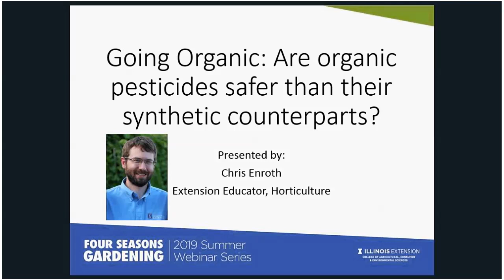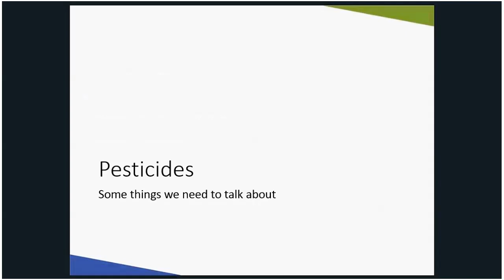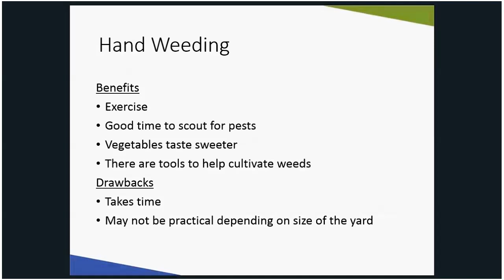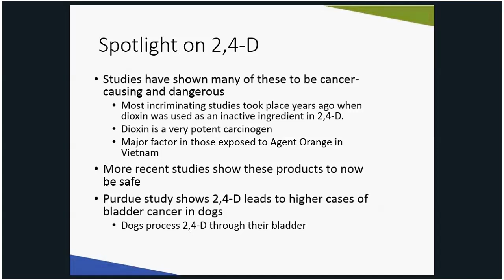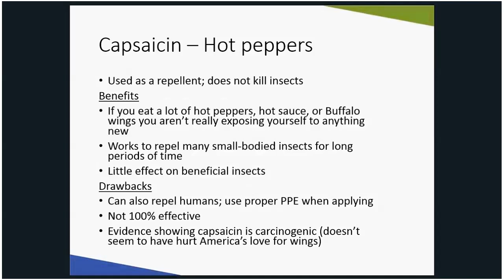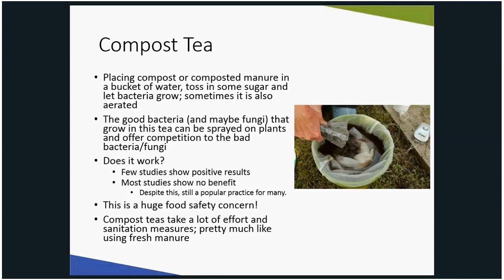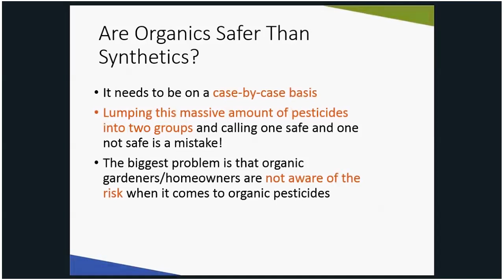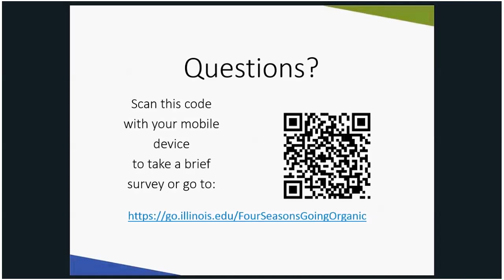Going Organic - 2019 Four Seasons Gardening Webinar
Statistics show home landscapes receive three times more pesticides per acre than commercial agriculture production. Many clients are turning to 'organic' products due to their growing market and perception that these pesticides are safer, but are they? Join University of Illinois Extension horticulture educator Chris Enroth as he sheds some light on the debate of organic vs. synthetic